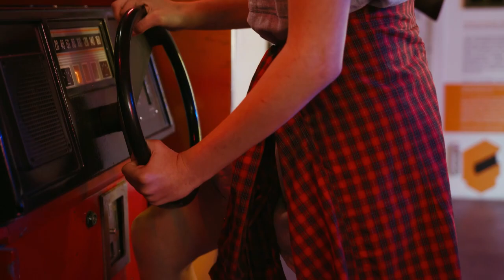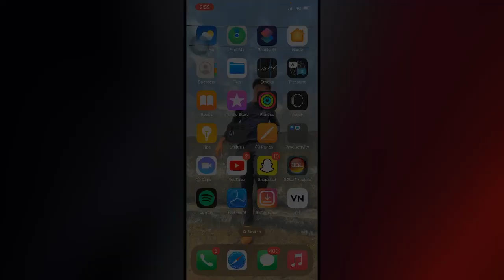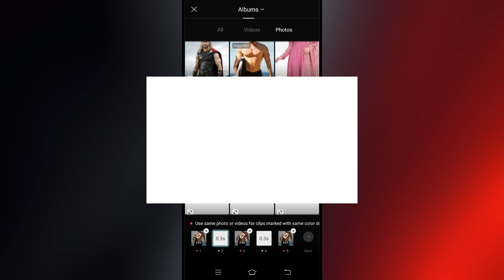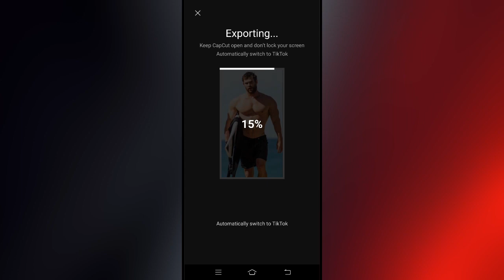Neon blade reels version editing | reels new trend video editing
So guys is video pe main batavunga ke aap instagram reels ke liye Neon blade reels version vaala video  kaise bana sakte ho bohat hi simple tarika batauga jisse apki Instagram reels video editing ho jayegi so guys is video ko last tak dekhye ga🔥🔥🔥🔥

Aapko koi bhi QUERY ho kisi video ka tutorial chahiye to msg kar sakte ok guys

NEON BLADE TRENDING REELS TUTORIAL NEON BLADE INSTAGRAM TRENDING REELS VIDEO EDITING
Neon Blade Reels Video Editing
Neon Blade Viral Reels Tutorial
Neon Blade Viral Reels Video Editing
Neon Blade gym Reels Tutorial
thegymtiktok Viral Reels Tutorial
thegymtiktok original audio reels video editing
thegymtiktok  Original Audio Reels
thegymtiktok original audio video editing
Theazia viral reels video editing
Theasia Viral Reels Video Editing Tutorial
Rotation Effect Reel Editing
Photo Rotation Effect Reel Editing
Rotation Effect Reel Video Kaise Banaye
Neon Blade Trending Reels Video kaise Banaye
New Trending gym Viral videos editing
Maxx tutorial
NEON BLADE REELS TRENDING TUTORIAL NEON BLADE TIKTOK TRENDING TUTORIAL GYM MOTIVATION REELS EDIT

360 Rotation effect video editing
360 Rotation video editing
360 degree video editing
insta 360 degree camera video editing
Instagram 360 rotation video editing